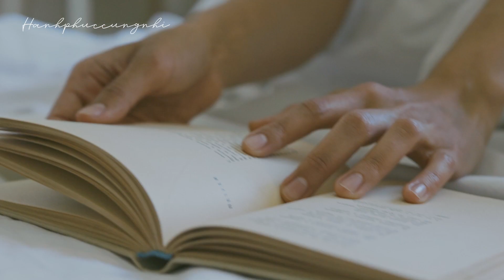Liệu người ấy có phải Soulmate của bạn?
Soulmate, linh hồn tri kỷ, liệu người ấy có phải Soulmate của bạn?

Xin chào và hẹn gặp lại lần sau!!!
© Bản quyền thuộc về Nhi Hay Đi
© Copyright by Nhi Hay Đi ☞ Do not Reup